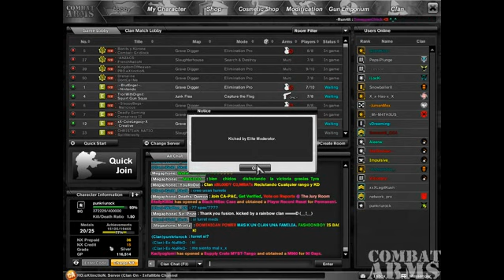Rage kick in cw